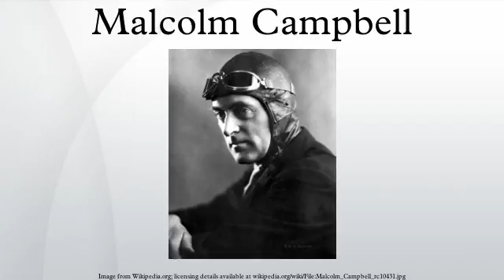Malcolm Campbell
Sir Malcolm Campbell was an English racing motorist and motoring journalist. He gained the world speed record on land and on water at various times during the 1920s and 1930s using vehicles called Blue Bird, including a 1921 Grand Prix Sunbeam. His son, Donald Campbell, carried on the family tradition by holding both land speed and water speed records.